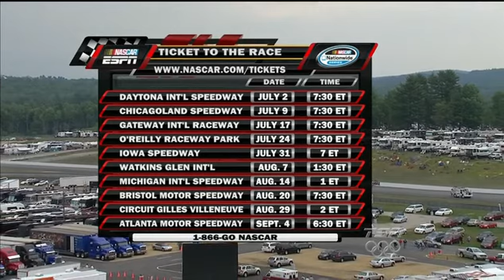2010 New England 200 Race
Saturday, June 26, 2010
New Hampshire Motor Speedway, Loudon, NH
ESPN